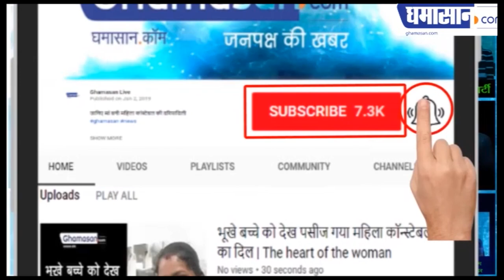Scindia ने Kamalnath पर निशाना क्यों साधा | Jyotiraditya Scindia Slams MP Govt over Farmer loans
कर्ज माफी को लेकर अपनी ही सरकार को किया एक्सपोज |